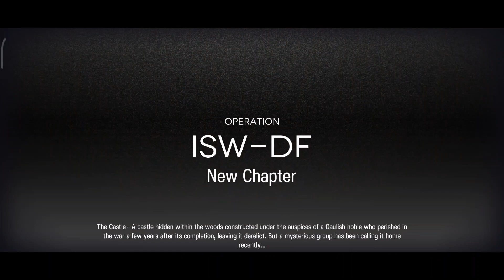First Blind Playwright Attempt (GONE WRONG)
I would've retreated Goldenglow if I knew...